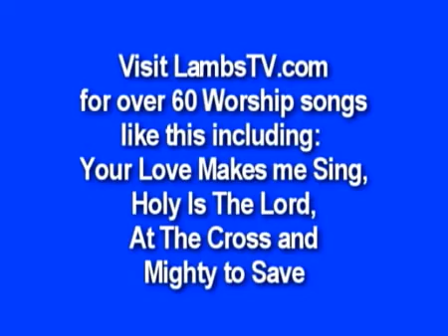EVERLASTING GOD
EVERLASTING GOD With Michael John Clement